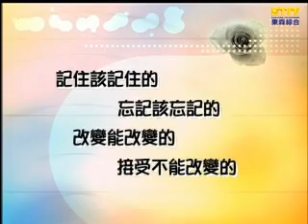【分手擂台】癡情男苦苦等候-第30集 Part 3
本集一對戀人互相指控對方,女方指控男方不付房租愛喝酒賭博。
對於這樣的戀人關係，彼此都受不了對方的行為和情感。希望可以藉由分手擂台來釐清問題。

主持人：陽帆
陪審團：呂如中、宣宣、秦偉